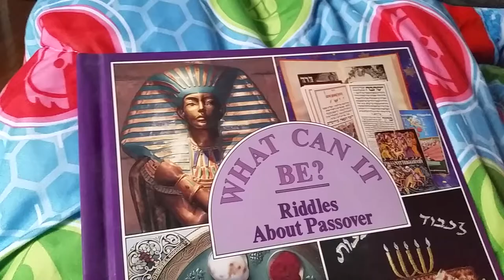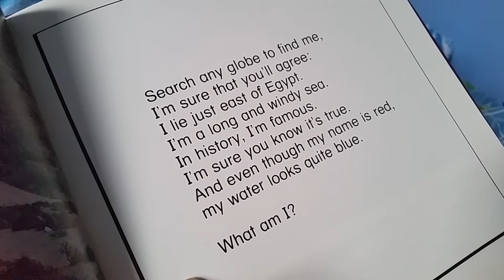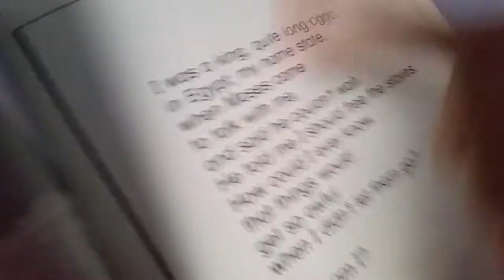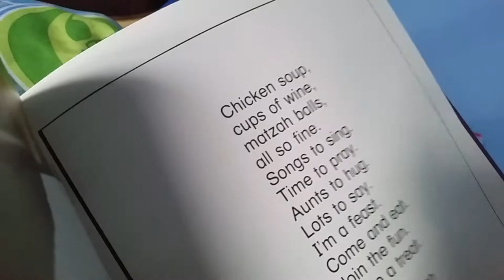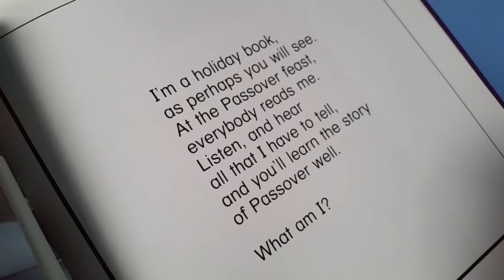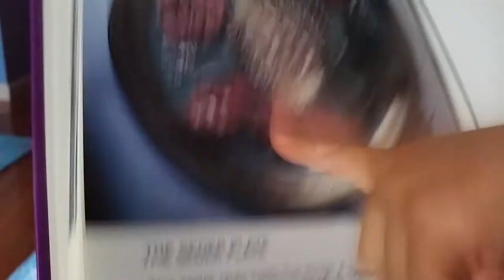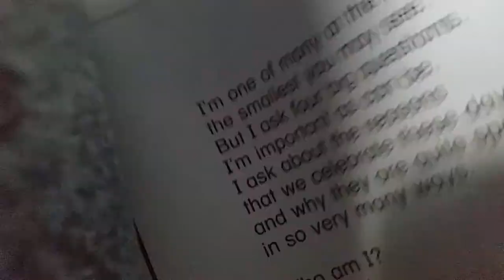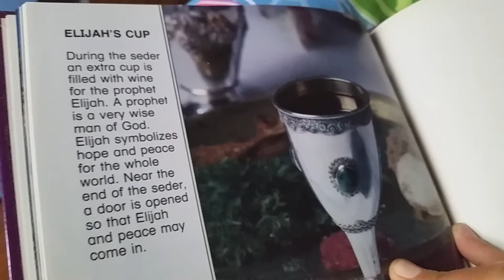What Can It Be? Riddles About Passover by Susan Cornell Poskanzer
We love riddles!